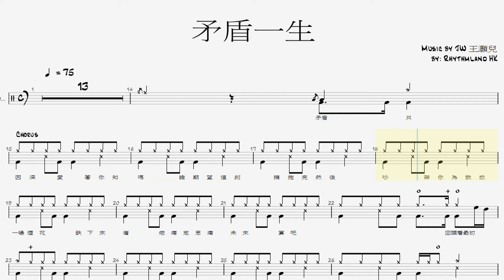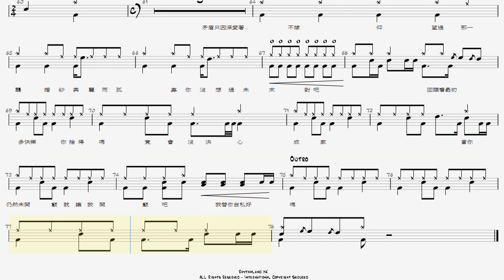鼓譜Lv 3 JW 王灝兒 - 矛盾一生 - 鼓譜播放完整版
參考MV 版本的鼓譜，譜內附有歌詞提示
希望令中意打鼓o既人，花更多時間去鑽研，去練鼓!

如果你想支持平台發展:
到Patreon請我食個下午茶

鼓譜可當Coupon? 入黎揀心水鼓譜